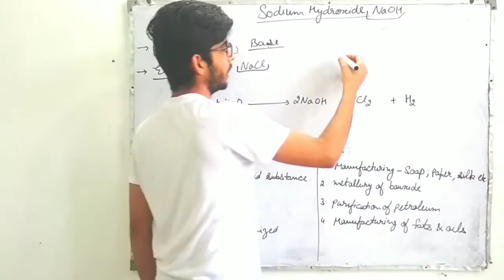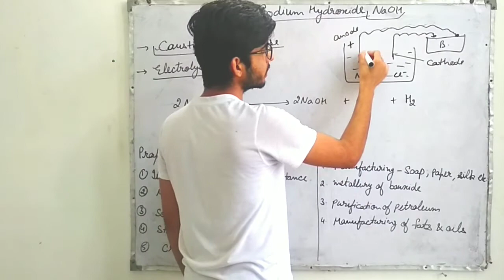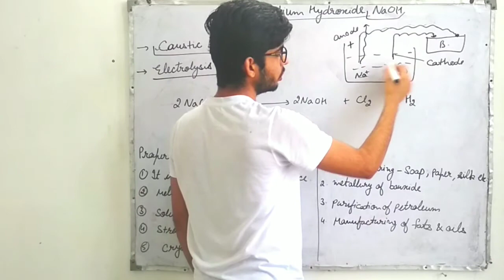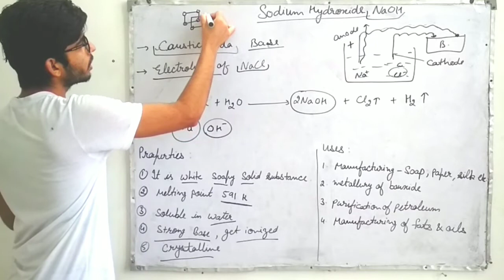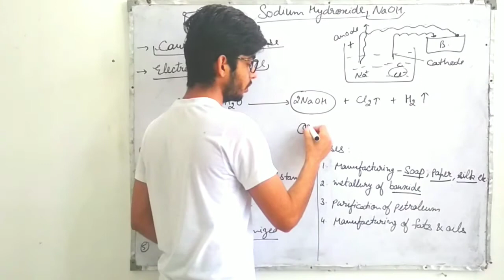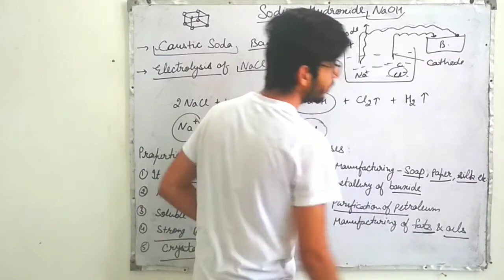the_resolution Sodium Hydroxides (properties and use)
Quick and easy explanation of topic...

PDF of this video is available at our

If you like our hard work, please support us
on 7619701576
All paytm, Google pay,Phone-pe,UPI accepted.